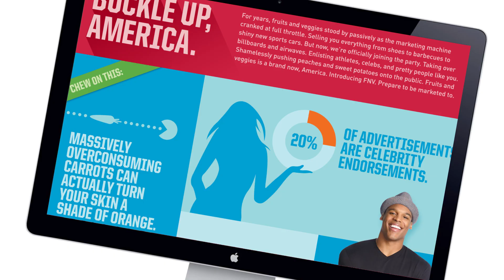FNV, PREPARE TO BE MARKETED TO